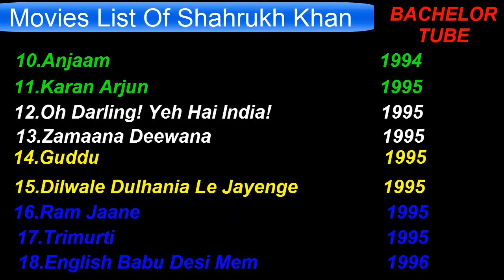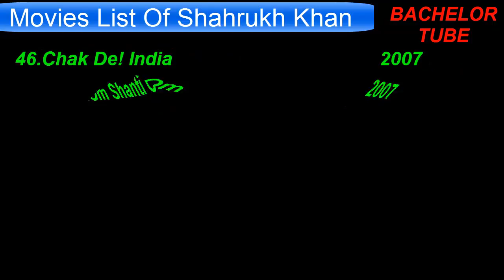Shahrukh Khan Movies List best for 2017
sharukh khan is best actor in india.he perform many more movies.some time we need to know his movie name .so i made a list of his movies name and releasr date.
Top 20 Best Shah Rukh Khan Super Hit Movies
Shahrukh Khan movie List
shahrukh khan latest movies list
shahrukh khan new movies list
shahrukh khan hindi movies list